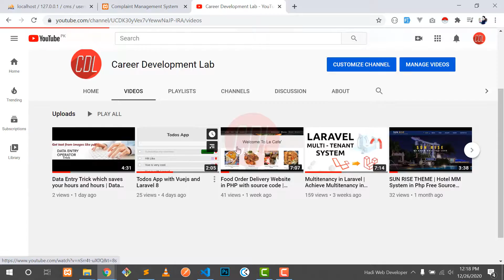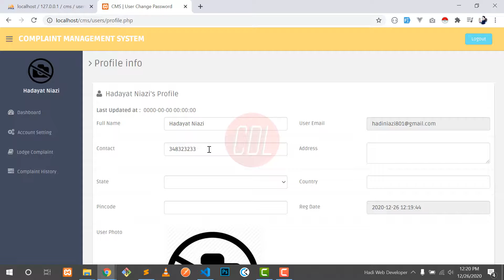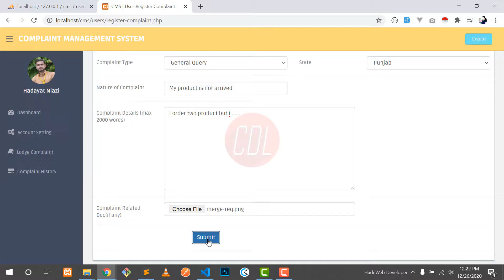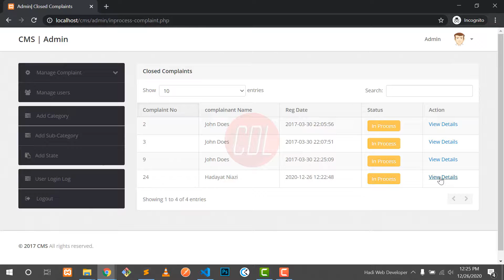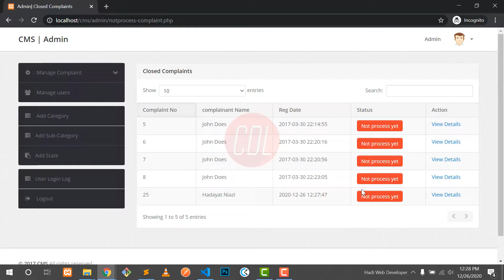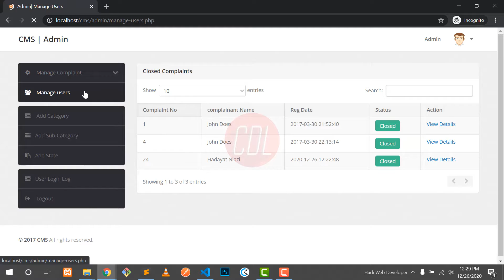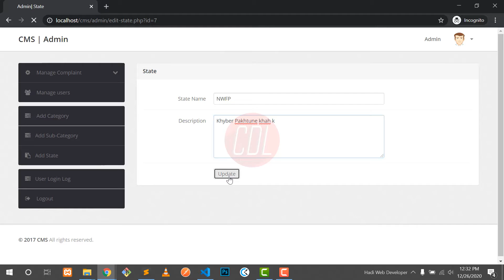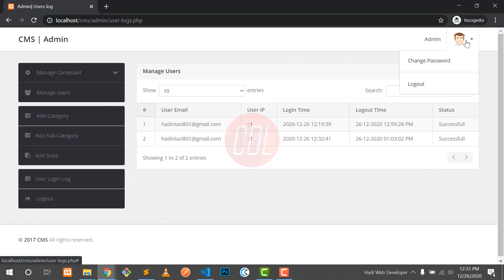Complaint Management System in PHP | User complain System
Only $65
Complaint management system in PHP, where user can register their complaint and admin visit his dashboard and proceed the complaint to the next level.
Users can also track their complaints as well as to complain processed.

Admin Dashboard
User Dashboard
Admin Create Category
User choose category
User register the complain
Admin Approve the complaint